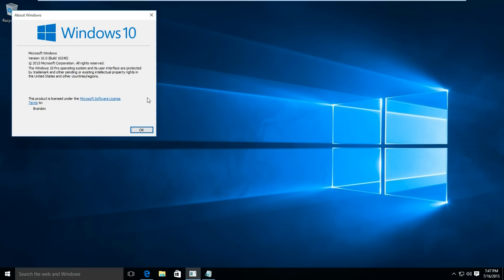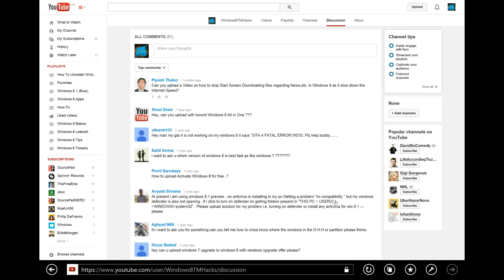How To Activate Windows 10 Pro Build 10240 RTM.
Hey Guys!

Here is a video on Activating Windows 10 Pro Build 10240.

Copy and Paste:

slmgr /ipk W269N-WFGWX-YVC9B-4J6C9-T83GX
 Wait for the message box popup that the key is installed.

 Now type the following command and press Enter
 slmgr /skms kms.xspace.in
 Again, wait for the message box.

 Finally, enter the following command:
 slmgr /ato

Windows 10 Enterprise - NPPR9-FWDCX-D2C8J-H872K-2YT43B8YKP-D69TJ
Windows 10 Home - TX9XD-98N7V-6WMQ6-BX7FG-H8Q99
Windows 10 Professional - W269N-WFGWX-YVC9B-4J6C9-T83GX